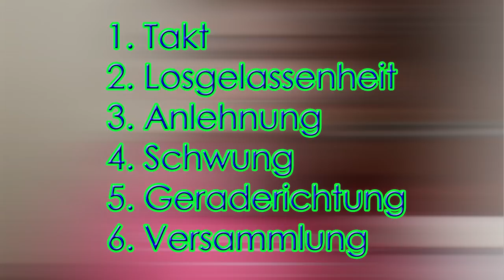Reite im Takt! | Die Skala der Ausbildung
⭐️ BITTE LESEN ⭐️
Da ist, das erste theoretische Video mit Basiswissen zur Skala der Ausbildung. Was das ist, was Takt ist und welche Taktstörungen es gibt erfahrt ihr in diesem Video. Ich hoffe es gefällt euch 😍

⭐️ DER DEAL ⭐️
Wenn ihr neugierig auf den Deal geworden seid, dann schaut auf der Homepage von vorbei. Hier könnt ihr euch nach einer kostenlosen Anmeldung die aktuellen Deals ansehen sowie auch im Outlet stöbern.
Der im Video vorgestellte Deal zu den Gamaschen startet Ende November. Sie wird es in verschiedenen Farben und Ausführungen ab 39,99€ geben 😊

Solltest du noch neu auf meinem Kanal sein, hier eine kurze Zusammenfassung: Ich bin Christina, 31 Jahre alt und komme aus der Nähe von Frankfurt am Main. Mein Wallach Rubinio B (kurz Rubi) wurde im Juni 2017 schon 21 Jahre alt und begleite mich nun seit über 14 Jahren. Zusammen haben wir uns auf Turnieren von E-Dressur bis S-Dressur platzieren können. Rubi ist nun „Sport-Rentner“ und hat leider die Stoffwechselkrankheit „Cushing“, welche unser Leben ziemlich auf Trab hält. Seit März 2017 gibt es einen neues Teammitglied bei uns. Mein Hengst Quater's Rubin B (kurz Q) ist erst 2 Jahre alt und genießt derzeit noch sein Leben auf der Wiese.